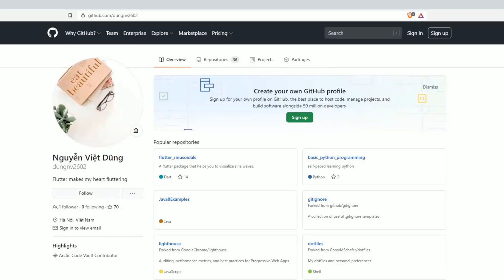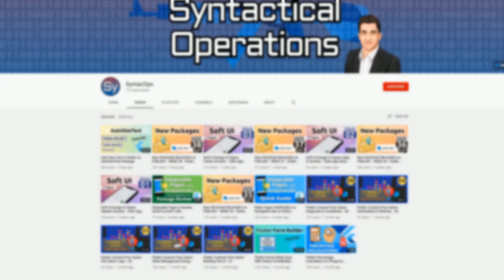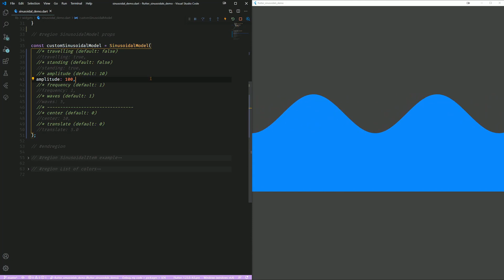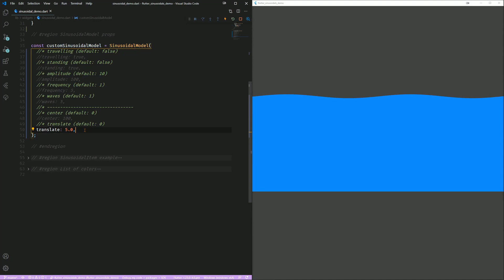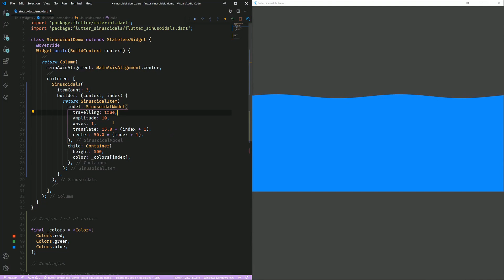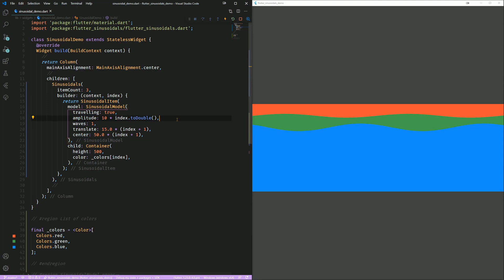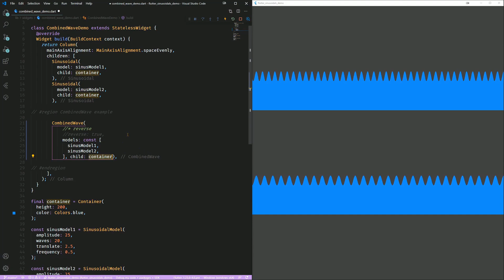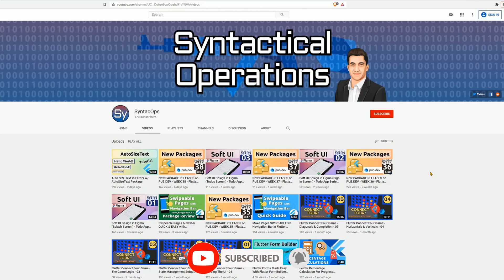Create SINE CURVES in Flutter w/ flutter_sinusoidals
Create SINE CURVES in Flutter with the use of the flutter_sinusoidals package by developer Viet Dung Nguyen. Create default or custom curves, stack multiple curves on top of each other or combine them to get a completely new one.

⏲ Timestamps
00:00 - Start
00:14 - Developer
00:46 - Agenda
01:08 - Welcome
01:23 - Setup
01:38 - Sinusoidal
01:56 - Customize
02:17 - SinusoidalModel Properties
02:47 - standing
03:01 - amplitude
03:25 - frequency
03:35 - waves
03:42 - center
04:05 - translate
04:33 - period
04:57 - reverse
05:03 - Sinusoidals
06:41 - CombinedWave
07:36 - MagmaWave
07:46 - Further Information
08:06 - Contribution